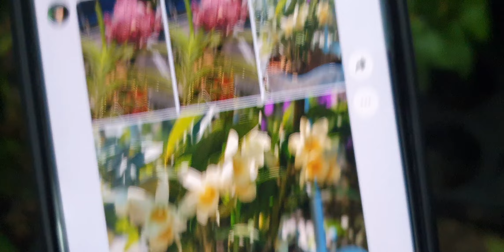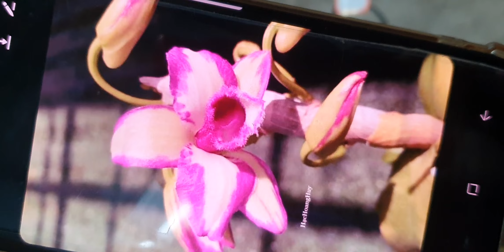NỤ VIP GIÁ XẢ RẺ TỐI 22/1.GÀ NỤ,QUẾ,NHẠN,CHỚP MỸ, HỌNG HỒNG,NHẠN,SATO,HỒ ĐIỆP(0849490188/0396164604